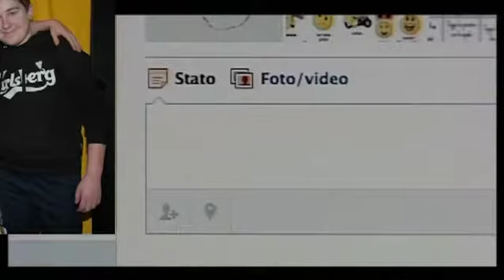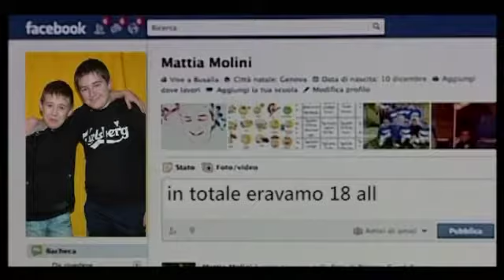Trailer DVD concerto "Rock sotto la Neve" - Teatro Botto, 8 gen 2012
Un piccolo assaggio del concerto "Rock sotto la Neve", un viaggio nel rock interamente suonato dal vivo dagli allievi de La Quinta del Lupo, che si sono esibiti al Teatro Botto di Savignone l'8 gennaio 2012. Il concerto integrale sarà a breve disponibile su DVD. Buona visione e buon ascolto!